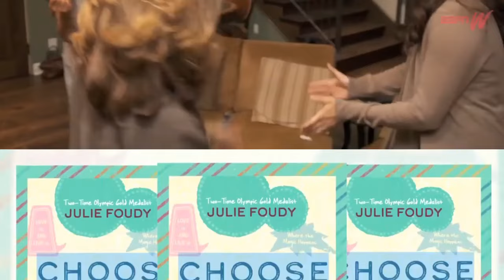Julie Foudy and Alex Morgan wearing white socks